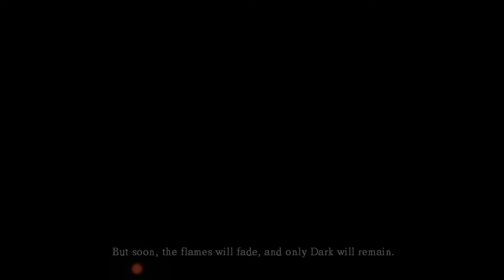Only Using The Broken Straight Sword in Dark Souls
Oooo this is going to be spicy